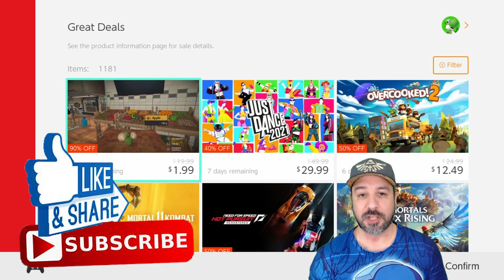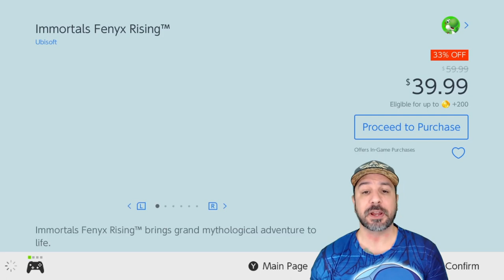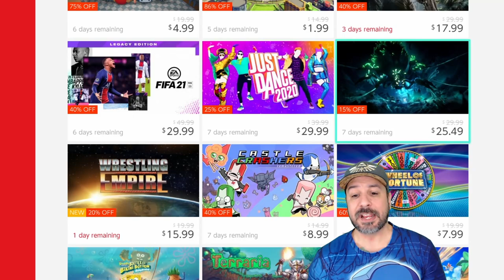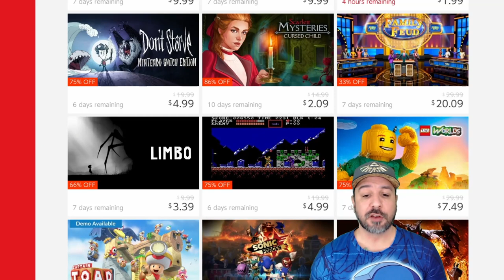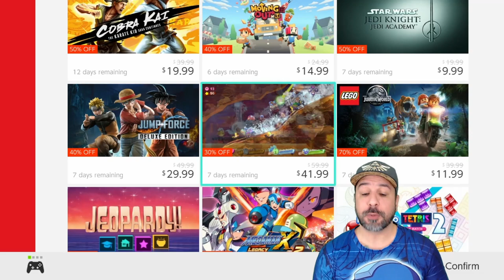HUGE NEW YEAR Nintendo Switch eSHOP SALE ON NOW, JANUARY 2021 Great eSHOP Deals!!